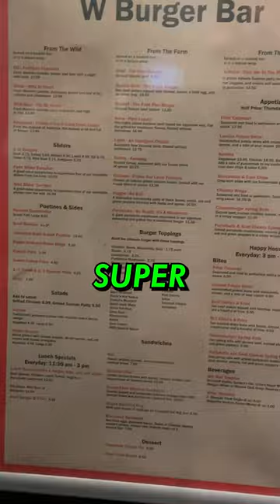I TRIED ONE OF CANADA'S "BEST" BURGERS!🤢